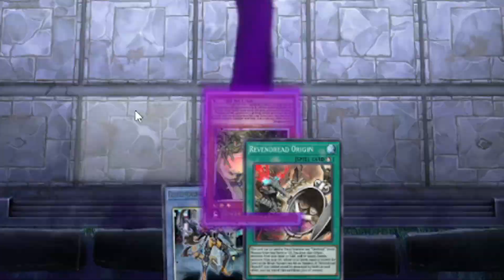The Ultimate board broken by the Ultimate kaiju 😂😂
YuGiOh Duellinks pro! TPC member! top 100 global and tunak enthusiast!

master duel meme
yugioh meme
master duel shorts deck profile and meme